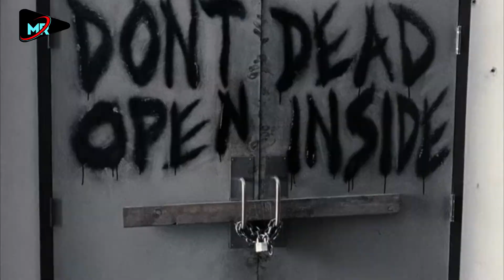The Walking Dead (2010) Season 1 | Ep 1 | Explained in Hindi Urdu | Movie reveal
Welcome all, 🤎
I am fond of watching Movies, TV series and Anime. Wait what you too!!!
I just love to talk about series and films, that's why I make videos for you guys.
- I try to explain you the main plot and story in fun and easiest way.
- I tell you about my theories and perception of the film/series.
- I tell you about facts and breakdowns of the film/series.
and yes, I never try to make boring videos for you, I will try my best to keep you smiling while watching my videos.
*** I upload daily videos Enjoy it
This channel is about the story and explanation of Hollywood and Bollywood movies in Hindi / Urdu. I watch the complete film, best summarized in simple words with the appropriate images. In a short space of time, you'll get a summary and a complete story of a particular film.
The first season of The Walking Dead, an American post-apocalyptic horror television series on AMC, premiered on October 31, 2010, and concluded on December 5, 2010, consisting of 6 episodes. Developed for television by Frank Darabont, who wrote or co-wrote four of the season's six episodes and directed the pilot episode, "Days Gone Bye", the series is based on the eponymous series of comic books by Robert Kirkman, Tony Moore, and Charlie Adlard.[1] It was executive produced by Darabont, Kirkman, David Alpert, Charles H. Eglee, and Gale Anne Hurd, with Darabont assuming the role of showrunner.
The season received very positive reviews by critics. It was nominated for the Golden Globe Award for Best Television Series – Drama at the 68th Golden Globe Awards[2] and received nominations for the 63rd Primetime Creative Arts Emmy Awards in several categories, winning Outstanding Prosthetic Makeup for a Series, Miniseries, Movie, or Special.[3] The pilot episode received 5.35 million viewers, and the finale garnered six million viewers, including four million viewers among adults ages 18–49, making it the most viewed basic cable drama series at that time.[4] Based on its reception, AMC renewed the series for a second season consisting of 13 episodes, which premiered on October 16, 2011.
This season adapts material from issues #1–6 of the comic book series and introduces notable comic character Rick Grimes (Andrew Lincoln), who awakens from a coma, after being shot, in a post-apocalyptic world filled with flesh-eating zombies, dubbed "walkers". After befriending Morgan Jones (Lennie James), Rick sets out to find his family and discover the origins of the walker virus.
Promotional poster and home media cover art featuring Rick Grimes arriving to an abandoned Atlanta
Starring
Andrew Lincoln
Jon Bernthal
Sarah Wayne Callies
Laurie Holden
Jeffrey DeMunn
Steven Yeun
Chandler Riggs
Release
Original network AMC
Original release October 31 –
December 5, 2010
Conception
Robert Kirkman, who created the comic book series in 2003,[6] says he had considered the idea of a Walking Dead television series, but never actively pursued it. "I certainly wanted it to happen, just because I knew it would be good for the book... I'm certainly not against adaptations, like some creators. When Frank Darabont became interested in adapting the comic books for television, Kirkman said it was "extremely flattering" and went on to say that, "He definitely cares about the original source material, and you can tell that in the way he's adapting it. It's an extreme validation of the work... Never in a million years could I have thought that if Walking Dead were to ever be adapted that everything would be going this well. I think that that's all because of Frank.
Darabont himself had been a fan of the zombie genre since seeing George A. Romero's 1968 film Night of the Living Dead when he was fourteen years old.[8] ""Night of the Living Dead" had this weird vibe that was almost - it was like pornography... It had this marvelously attractive, disreputable draw... I loved it immediately."[9] Darabont recalls walking into a comic book store in Burbank, California and seeing The Walking Dead on the shelf in 2005. "Being that I've always had "the love of zombies genre," I of course grabbed it, took it home and read it, and immediately started pursuing the rights to it. I thought it would make a great TV show... I loved the idea of an extended, ongoing, serialized dramatic presentation set in the zombie apocalypse.